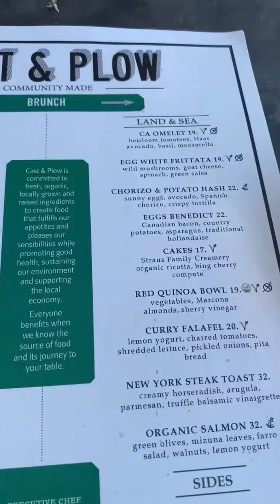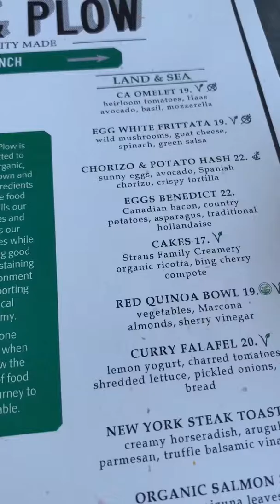Musicians Having Brunch Ep 3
Join us for an episode of Creative Xchange artists hashing out the challenges of being an independent musician and the role of live music in the experience economy. All this over some delicious brunch at handpicked restaurants.

ABOUT CREATIVE XCHANGE
Creative Xchange  is a platform that enables businesses to book and promote live music with ease. Businesses can now easily host live music and create an atmosphere that their clients love to visit and introduce to their friends. Because in the end its all about the experience and no experience is complete without music.